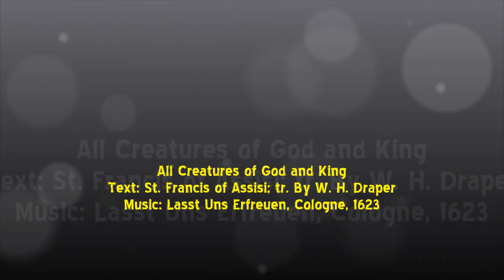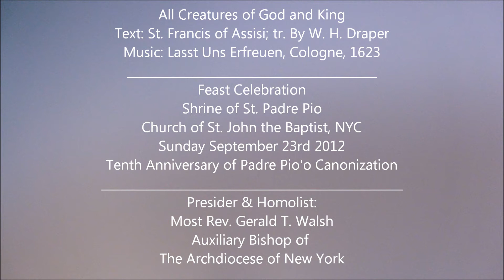All Creatures of Our God and King.wmv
Opening Hymn for Mass/Liturgy on the feast of St. Padro Pio, celebrating the tenth anniversary of Padro Pio's Canonization, held at the Shrine of the Blessed Saint Pio @ The Church of St. John the Baptist in New York City on Sunday 23rd September 2012.